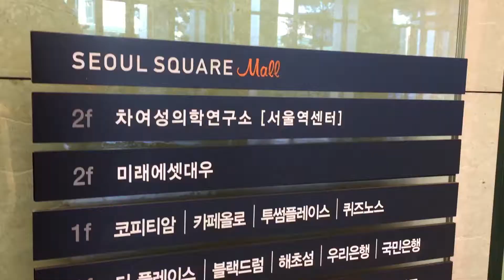Seoul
Seoul recap - September 11-17, 2017